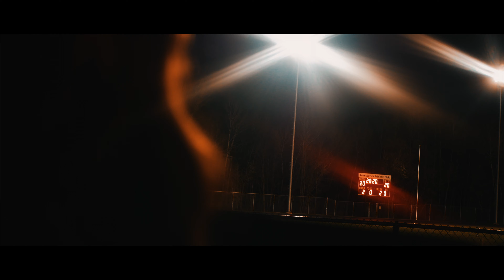Crosby-Ironton: The Class of 2020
This film was a part of the val speech for cihs grad for class of '20

Song
Suns and Stars by Really Slow Motion